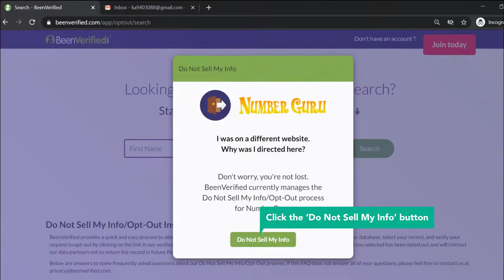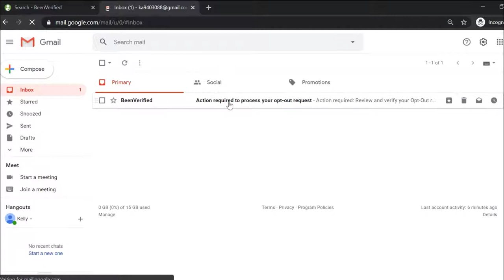HOW TO OPT OUT OF NUMBERGURU.COM VIDEO GUIDE BY ONEREP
Visit OneRep.com to set up automatic removal of your listings from data broker sites

How to opt out/remove/delete your personal information from NumberGuru.com

TIMESTAMP:
- Scroll to the bottom 0:00:06
- Click ‘Do Not Sell My Info’ 0:00:19
- Click the ‘Do Not Sell My Info’ button 0:00:26
- Enter your first name 0:00:30
- Enter your last name 0:00:38
- Specify your state 0:00:44
- Click ‘Search’ 0:00:49
- Choose the matching result 0:00:55
- Enter your email address 0:01:02
- Solve a CAPTCHA 0:01:23
- Click ‘Send Verification Email’ 0:01:33
- Check your email 0:01:36
- Click ‘Verify Opt-Out’ 0:01:53

Your opt-out request is confirmed!

OneRep’s proprietary algorithm automatically scans over 100 data broker websites for your profiles, then makes sure your private information is removed, once and for all.